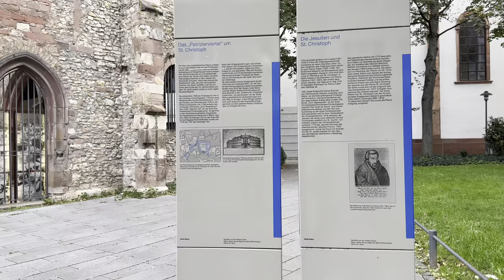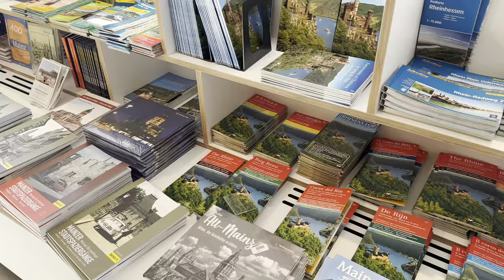MAINZ VLOG 🇩🇪 | Birlikte geziyoruz | Tarihi yerler, kiliseler, Rhein Nehri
Mainz’ı sizler için gezdik. Mainz’ın görülmesi gereken yerlerini videomuzda bulabilirsiniz.